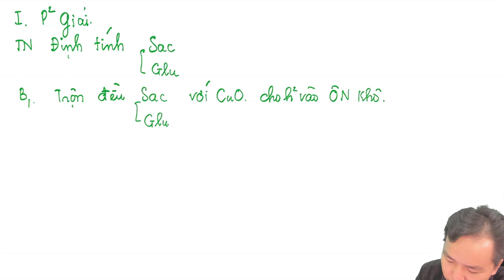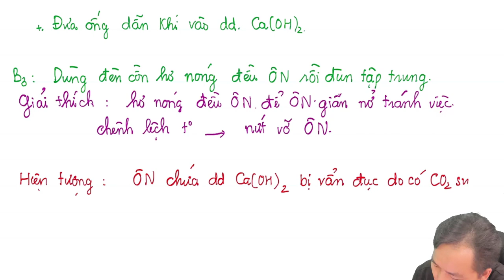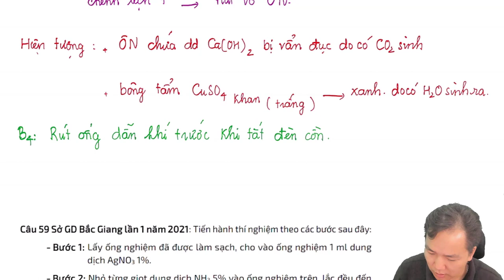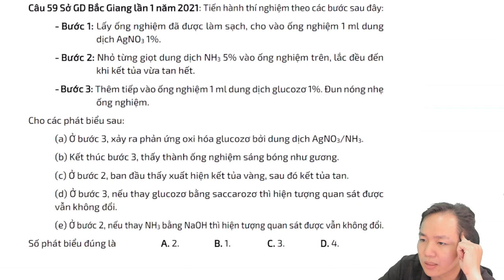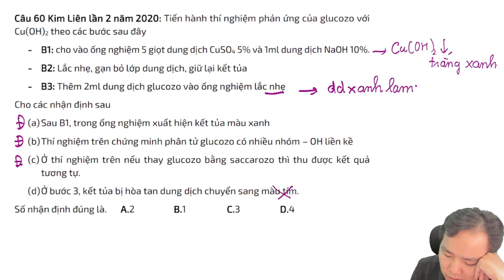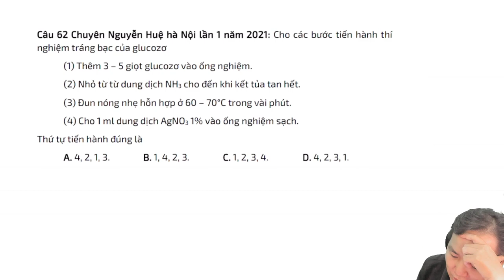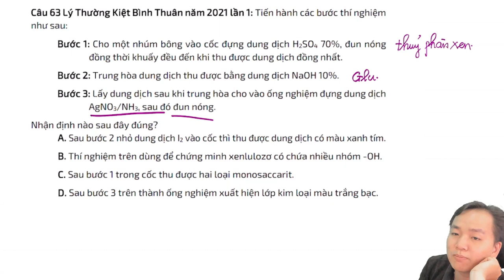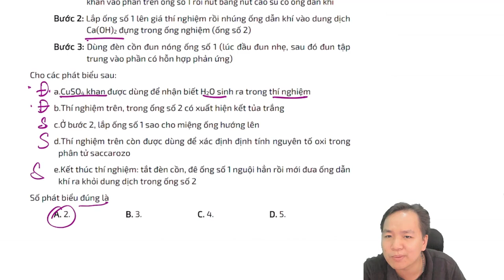[ HÓA 12 ] CACBOHIDRAT THÍ NGHIỆM mức độ VẬN DỤNG CAO hướng dẫn chi tiết nhất -thí nghiệm sinh động